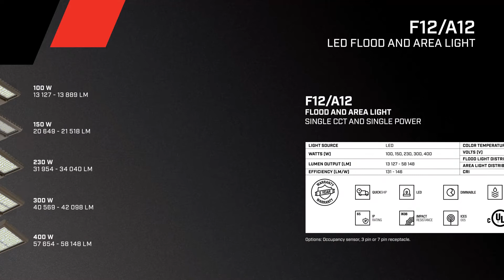LED FLOOD and AREA LIGHT (F12 - A12)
In this short video, learn more about our great F12 LED flood series and our A12 LED area light series!

Key features :
• Power Selectable and 3 CCT Selectable (3 000/4 000/5 000 K)
• Single power and single CCT also available
• Universal mountings: wall, ground and pole mounting
and more!